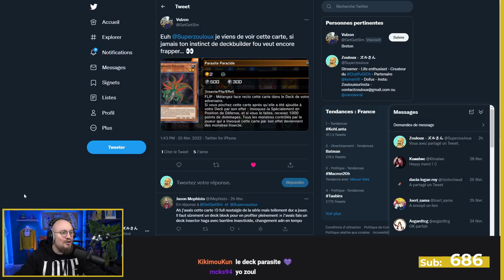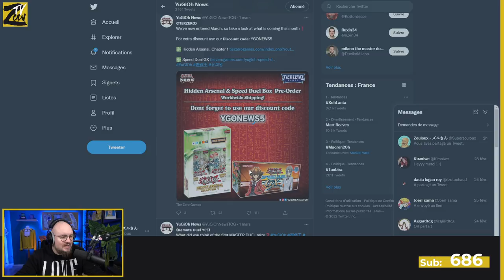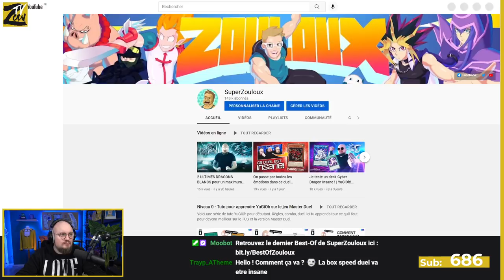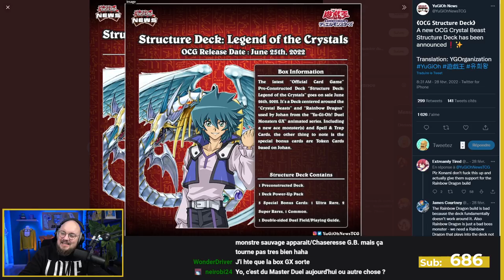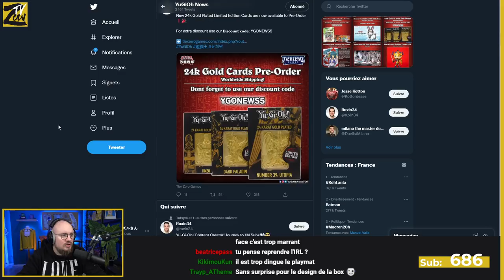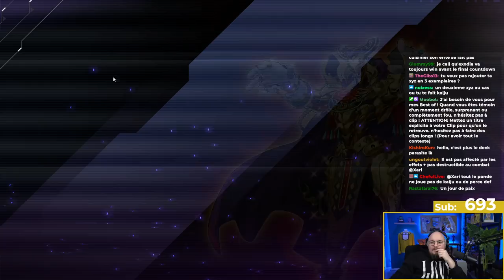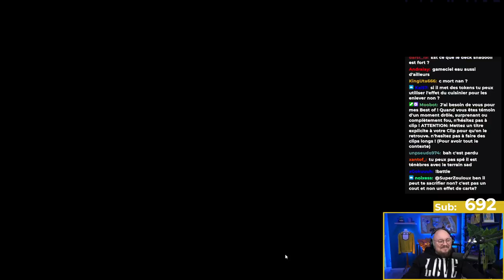On craft un Deck Parasite (comme Insector Haga) | YuGiOh! Master Duel #26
Le replay YuGiOh MasterDuel du 2 mars 2022.

Zouloux